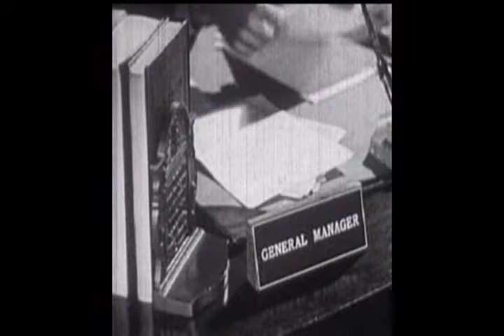Ab Absurdo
From the Absurd